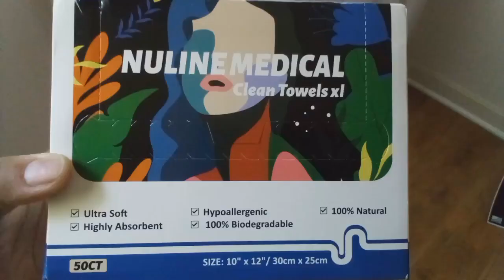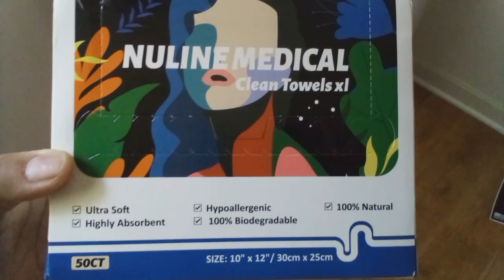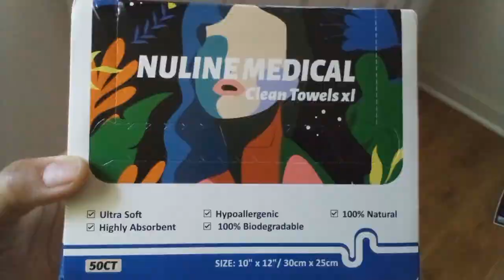NULINE MEDICAL DISPOSABLE FACE TOWELS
TODAY I'M TESTING OUT CLEAN TOWELS XL BY NULINE MEDICAL.

I'M GOING TO SHOW YOU HOW VERSATILE AND SUPER STRONG THEY ARE.

Thank You So Much For Coming By!